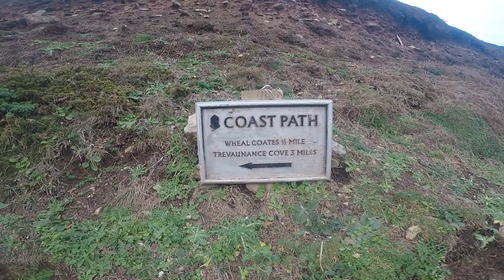Cornish Coast, Chapel Porth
Took a ride up to Chapel Porth near St.Agnes for a look around at some prehistoric scenery and fresh air. Located on the North Cornwall coast and intersecting the National Coast Path its a great picturesque spot to see Cornwall's Atlantic coast in winter. Hold on to your hat and wear some stout shoes. Lets see what its all about.